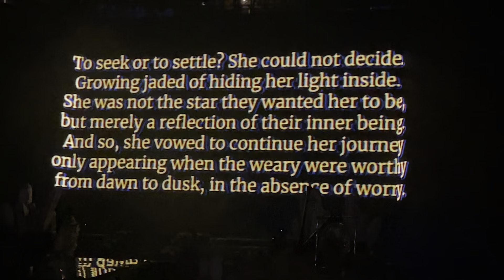Jhene’ Aiko “Born Tired / W.A.Y.S.” (live)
Jhene’ Aiko - “Born Tired / W.A.Y.S.” - Live (Kia Center - Orlando, FL 7/6/24)